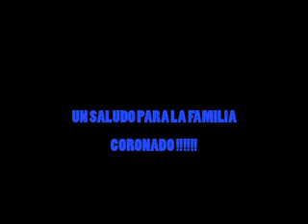EL TENIENTE DE ZACATECAS - CABALLO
KING ROOTER !